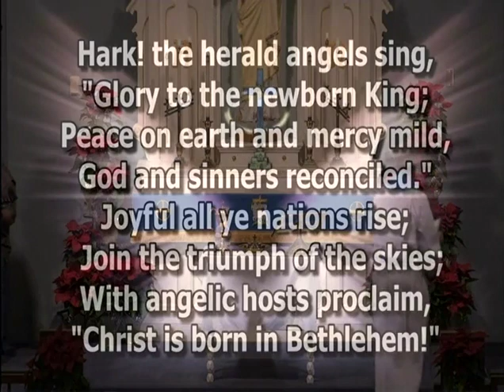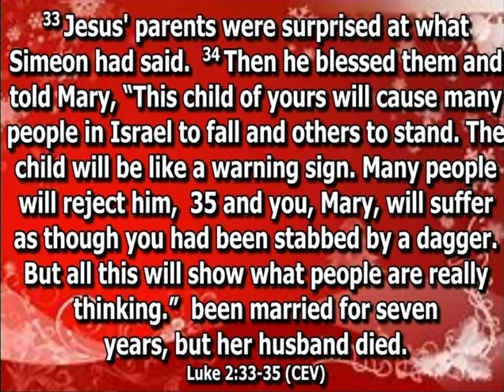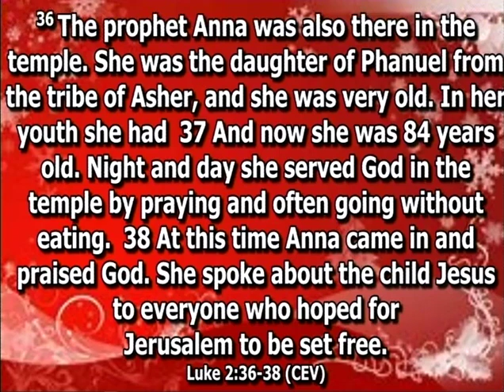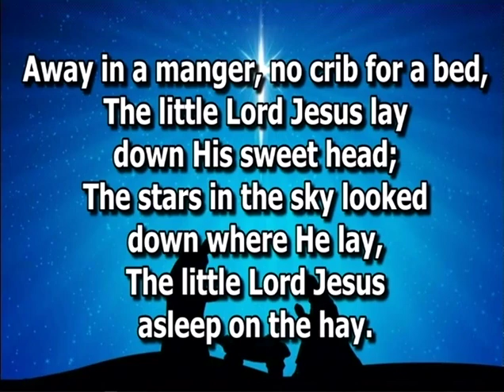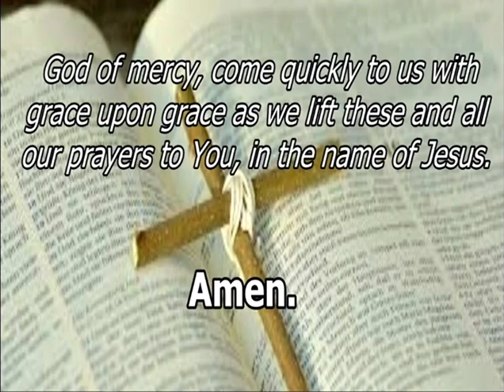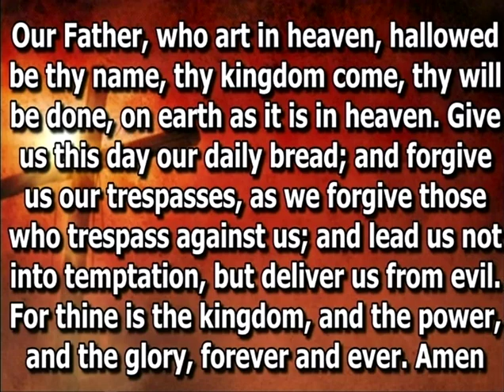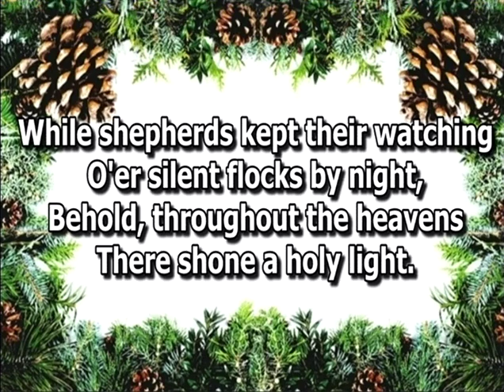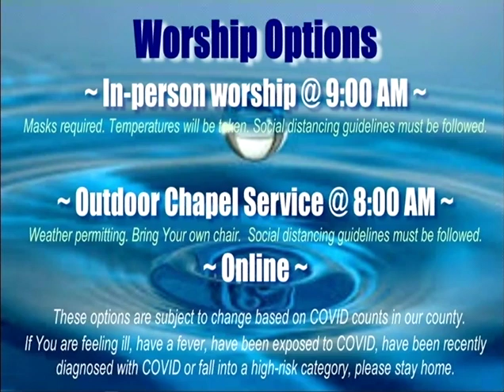12 27 20 Service